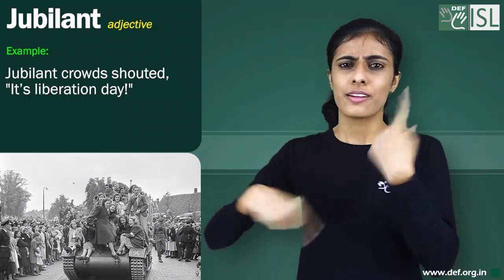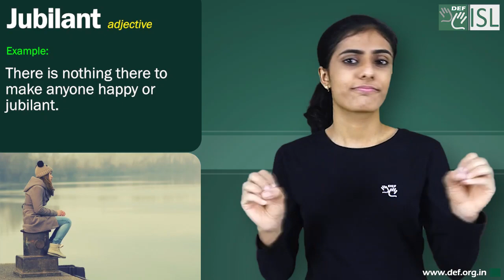Jubilant (adjective) Word of the Day for July 18th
Jubilant (adjective)
Meaning:- feeling or expressing great happiness, especially because of a success:
Examples:- 1. The fans were jubilant at/about/over their team's victory.
2. Jubilant crowds shouted, "It’s liberation day!"
3. Thousands of students and teachers will be jubilant at the additional funding.